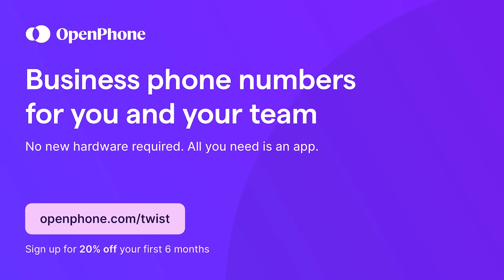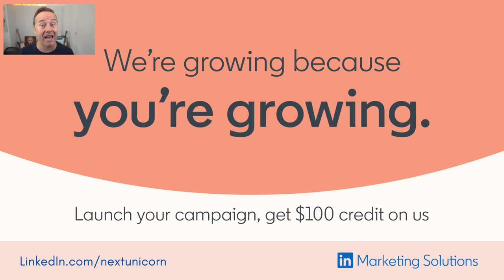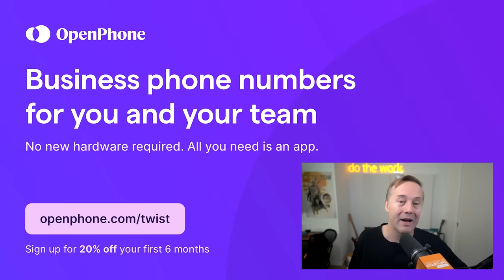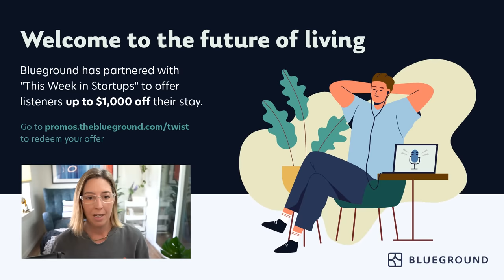Ask Jason: investing in similar startups, pitch deck tips + MycoWorks Co-Founder Sophia Wang | E1630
(0:00) Molly tees up today's segments!
(1:46) Ask Jason! What happens if a VC finds a great startup/founder to invest in, but they've already invested in a similar business
(4:31) Ask Jason! What is the ideal number of slides in a pitch deck? What are some general tips to spruce up a pitch deck?
(8:34) LinkedIn Marketing -  Get a $100 LinkedIn ad credit at LinkedIn.com/nextunicorn
(10:12) Molly welcomes MycoWorks Co-Founder Sophia Wang to discuss her founding story, why she got into Mycelium solutions, and more!
(19:37) OpenPhone - Get an extra 20% off any plan for your first 6 months at
(21:05) Sophia breaks down the technology process at MycoWorks
(27:39) MycoWorks's unusual fundraising journey
(30:15) Blueground - Get up to $1000 off your booking at
(31:43) Sophia explains her role as Chief Culture Officer, and explains some of the brands they work with

Thanks to our partners:
(8:34) LinkedIn Marketing -  Get a $100 LinkedIn ad credit at LinkedIn.com/nextunicorn
(19:37) OpenPhone - Get an extra 20% off any plan for your first 6 months at
(30:15) Blueground - Get up to $1000 off your booking at